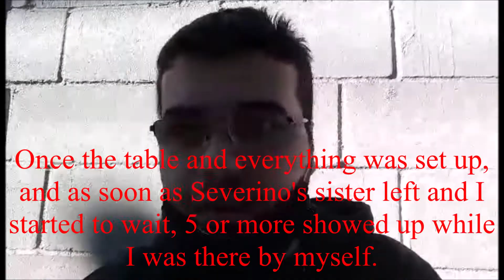A Day of Civic Engagement 2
Hello guys. Severino had a Day of Civic Engagement Tabling on September 12th. It went so well that we did it again on Saturday. I had a great time, and the event was more successful than the last one. And we did so well all without the candidate being there herself. This proves that we are a successful team, and it is just amazing. I hope you enjoy, and please vote for Shaeleigh Severino for City Council District 32!

Counting Stars by One Republic

Levanta Pascual by Juan del Encina